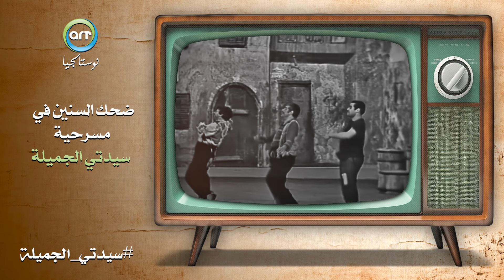ضحك السنين في مسرحية سيدتي الجميلة🎶😂😂 ميفوتتش عليك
تدور أحداث المسرحية حول كمال (فؤاد المهندس) الذي يبحث عن امرأة جميلة ليريها للملك،
فتسرقه نشالة تدعى صدفة (شويكار) فيعجب بشخصيتها المتوحشة ويأخذها ليعلمها آداب الإتيكيت،
ويعلمها كيفية التصرف مع الملك.

ﺇﺧﺮاﺝ: حسن عبدالسلام
طاقم العمل: فؤاد المهندس
شويكار
حسن مصطفى

مرحبًا بكم في قناة ART نوستالجيا، وجهتكم الأولى لاستكشاف كنوز الفن المصري التي لا تُنسى. نقدم لكم مكتبة غنية بأروع المسلسلات، الأفلام، البرامج، والعروض المصرية التي تمس القلب وتثري الروح. انغمسوا في عالم من النوستالجيا حيث تحيا ذكريات الزمن الجميل من خلال أعمال فنية لا تُمحى من الذاكرة. سواء كنتم تبحثون عن دراما مصرية عميقة، كوميديا تُضحك القلوب، أو مسلسلات تاريخية تنقلكم إلى أزمان أخرى، فإن ART نوستالجيا هي موطنكم الجديد.